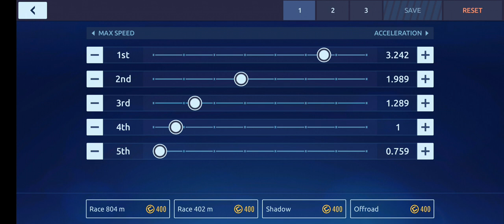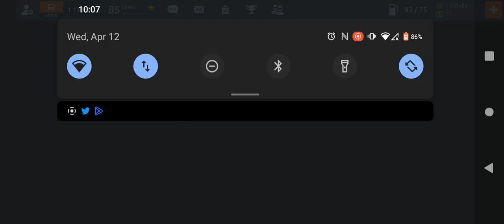Drag Racing Streets| Rx7 FD 1111HPT Gameplay